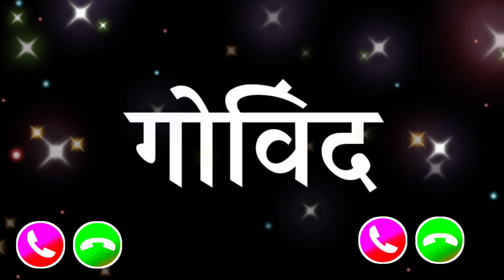गोविंद बाबू प्लीज पिकअप द कॉल || Govind naam ki ringtone || Govind name ringtone status